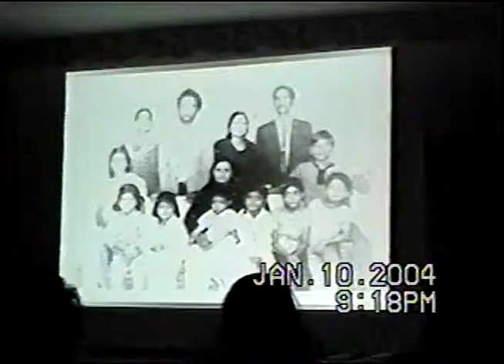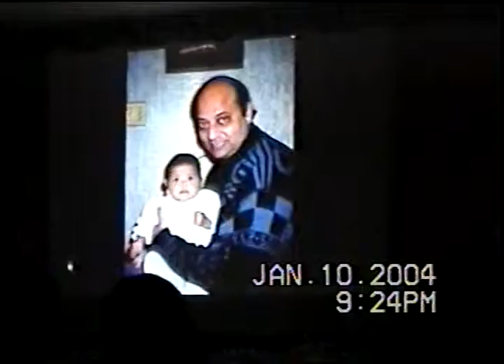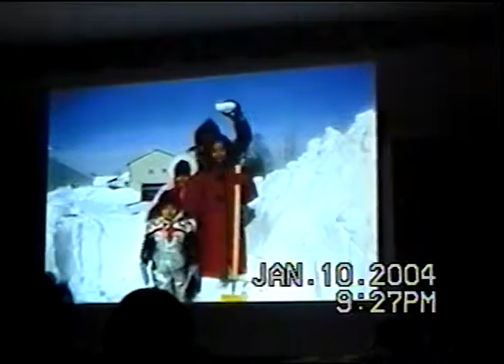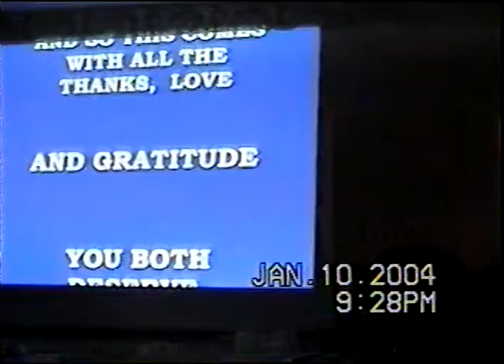Nadir and Ghazala's 20th Anniversary Party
Nadir and Ghazala celebrate their 20th wedding anniversary at Shahnawaz